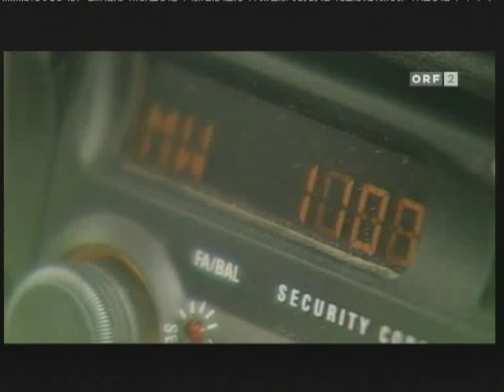BISAMBERG SPRENGUNG MW-Sender Bisamberg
Am 24. Februar 2010 geht eine 51 Jahre dauernde Ära der Rundfunkgeschichte zu Ende!